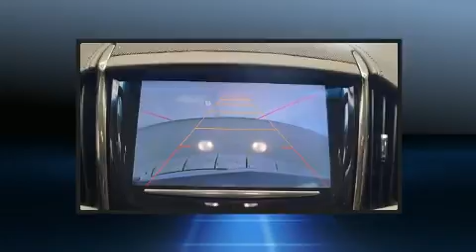2015 CADILLAC ATS 2.0L Turbo in Houston, TX 77054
Get excited about the 2015 CADILLAC ATS. It features an automatic transmission, rear-wheel drive, and a 2 liter 4 cylinder engine. Turbocharger technology provides forced air induction, enhancing performance while preserving fuel economy. A wealth of standard features means that you no longer have to sacrifice. Like power windows, mirrors, and seats, 1-touch window functionality, a tachometer, adjustable headrests in all seating positions, a trip computer, automatic temperature control, tilt steering wheel, and much more. In the event of a rollover collision, side curtain airbags provide additional protection for outboard seated passengers. It also arrives with a Carfax history report, indicating just one previous owner. Our team is professional, and we offer a no-pressure environment. They'll work with you to find the right vehicle at a price you can afford. We are here to help you.